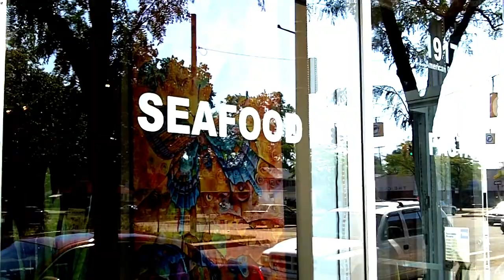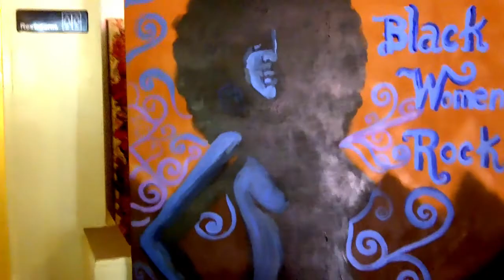1917 Bistro With Artist Sabrina Nelson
Artist Sabrina Nelson takes a look at the 1917 Bistro. Sabrina also talks about her new art show, the Resurrection of The Afro.